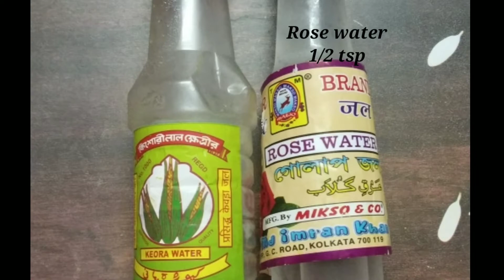Homemade kesar pista malai kulfi recipe | Shahi Malai Kulfi Recipe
Hi everyone,
welcome to PINCH OF YUM.
Today's Recipe Is On Dessert Item, This Delicious Shahimalaikulfi" Is Perfect For Summer. With Very Few Ingredients & Very Easy Home Made
So Check Out The Full Video & Let Us Know How Was It? In The Comment Section.!

For More Videos Like This & Home Style Indian Cooking. Traditional Bengali Cooking.

Queries solved:-